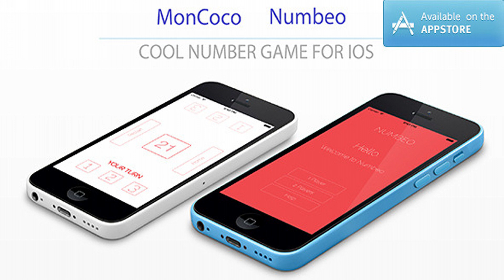Fun Game - 1,2,3,4 players - iAd - iPhone - iPad - IOS 9 | Codecanyon Scripts and Snippets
If you Like this App, please don’t forget rate it! Numbeo is a fun Number Game for 1 or 2 players ! Available on App Store ! It is compatible with iOS 7.x – 8.x – 9.x and runs on iPhone 5 / 5S / 5C / 6 / 6+ / 6s / 6s+ and iPod Touch 5th generation. Requirements to open the project : OS X 10.8 And Xcode 7.0 Numbeo Features v1.0 Cool Number Game for 1 or 2 players ! Available on App Store ! Download this app here ! Custom Help Page. iAd to make some money from this app on the app store. Easy configuration : you don’t have experience with code or Objective C ? Great because you don’t need any programming skill to configure Numbeo app Good code : you can easily edit and change Numbeo’s code if you are good in development. Support and documentation : Numbeo comes with a tutorial. Our team is providing a really quick support This app use a very cool flat design with very funny color.

download Fun Game - 1,2,3,4 players - iAd - iPhone - iPad - IOS 9 | Codecanyon Scripts and Snippets